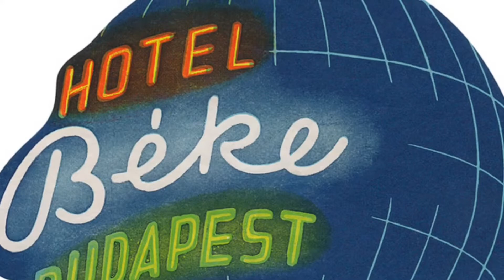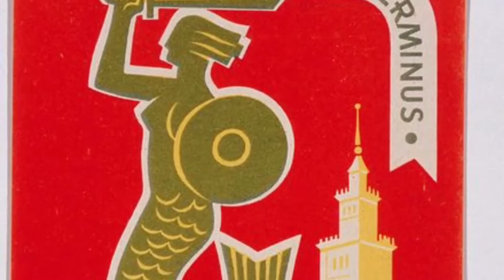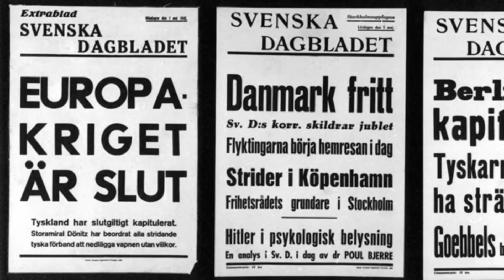Den siste turisten i Europa - Mattias Enn (2012)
Estradören Mattias Enn sjunger "Den siste turisten i Europa" som lanserades av danskan Lulu Ziegler på 40-talet.

Sången var ledmotiv och låg som grundidé till Mattias Enns föreställning "Den förste turisten i Europa" som han turnerade med hos Riksteatern hösten 2012 på 50 st orter i Sverige.

Jan-Erik Sandvik - piano.

Inspelningen kommer från CD:n "Den förste turisten i Europa", 2012.